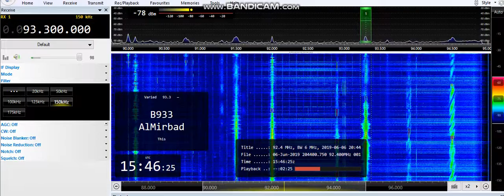(Double hop) 93.3 Radio Al-Mirbad, Basrah (IRAQ) 2841km 06/06/19